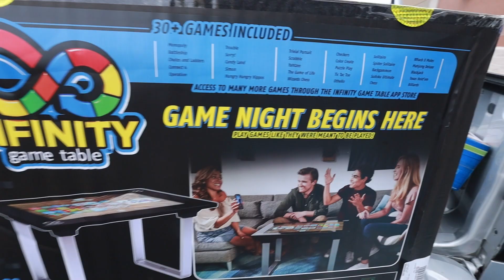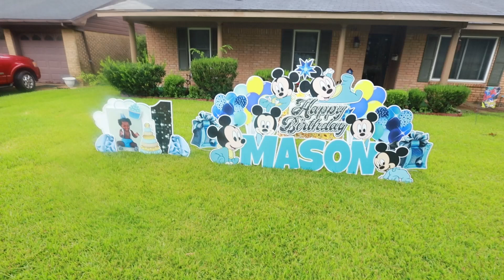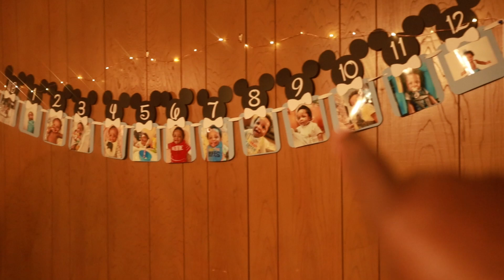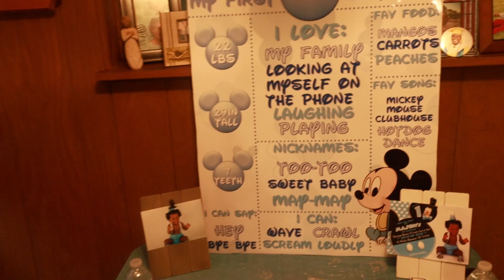Birthday Behavior!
In today's Vlog, it’s Baby Mason’s 1st Birthday!